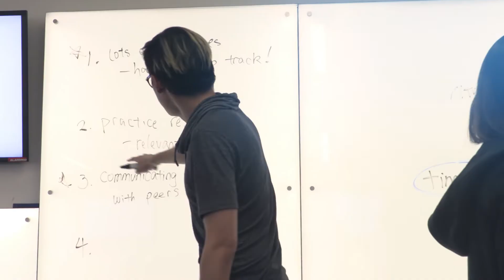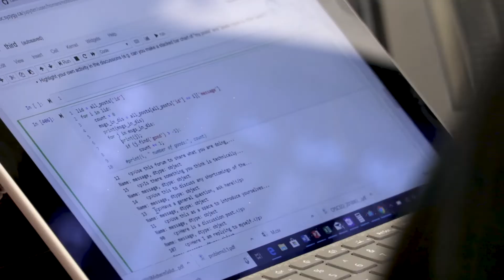UBC Learning Analytics + Canvas API Hackathon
UBC held its fifth learning analytics hackathon on March 29 and 30, bringing more than 100 students together to get experience analyzing and visualizing educational data and exploring the emerging field of learning analytics.

The hackathon was hosted by the UBC Learning Analytics Project, UBC LAVA (Learning Analytics, Visual Analytics), the UBC Canvas API User Community (CAPICO), and Sauder Learning Services.